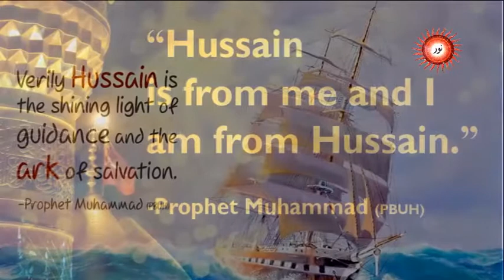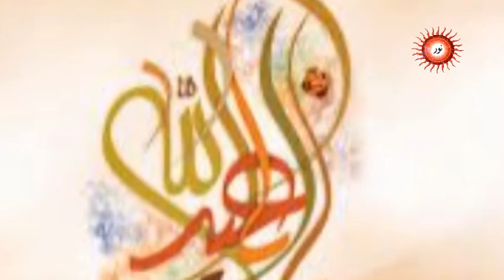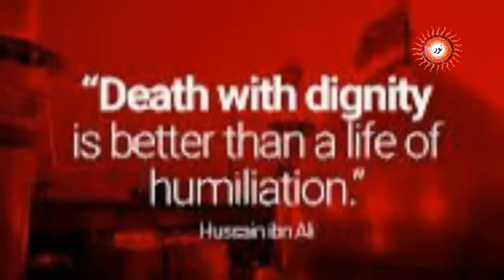Hazrat Imam Hussain a s حضرت امام حسین علیہ السلام کی سیرت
حضرت امام حسین علیہ السلام کی سیرت